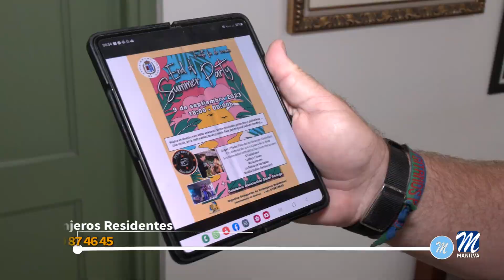Mañana se celebrará el evento End of Summer Party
Mañana sábado tendrá lugar el evento End of Summer Party. La plaza de Los Naranjos en Sabinillas volverá a ser el lugar elegido para llevar a cabo esta fiesta, en la que colabora la Asociación Saint George, junto a los comercios de la zona como son O´Callahans, Cathy´s Clown, Mc Guinness, La Reina de las Tapas y Budda Indian Restaurant.
Según el delegado de Extranjeros Residentes, Dean Tyler Shelton, el horario de las actividades será de 18:00 a 00:00 h.
Los asistentes podrán disfrutar de música en directo, mercadillo artesano, y para los más pequeños, también se dispondrá de castillo hinchable, pintacaras o globoflexia, entre otros.
Para más información pueden contactar vía telefónica a través del 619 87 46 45.